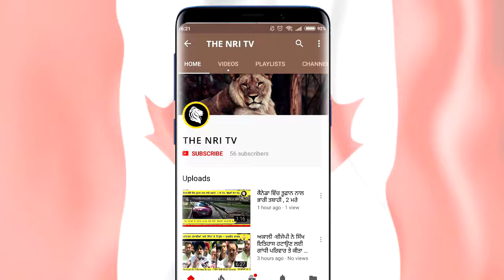ਕਿਸਾਨਾਂ ਦਾ ਅੰਦੋਲਨ , ਆਮ ਲੋਕਾਂ ਲਈ ਆਫ਼ਤ - ਸਪੈਸ਼ਲ ਰਿਪੋਰਟ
ਕਿਸਾਨਾਂ ਦਾ ਅੰਦੋਲਨ , ਆਮ ਲੋਕਾਂ ਲਈ ਆਫ਼ਤ BY Gurpreet Singh Aulakh
THE NRI TV